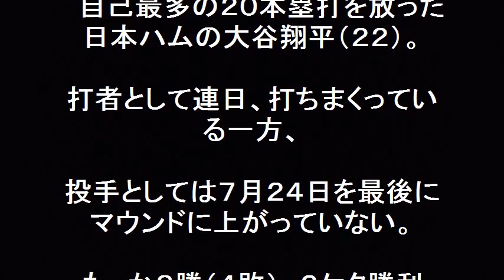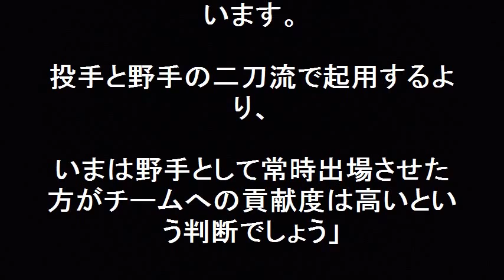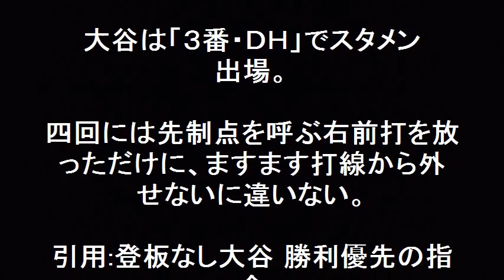大谷翔平 打ちまくり！ 日本ハム優勝のため打者に専念！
大谷翔平　打ちまり！　日本ハム優勝のため打者に専念！自己最多の２０本塁打を放った日本ハムの大谷翔平。打者として連日、打ちまくっている。残り試合も少ない中、優勝するためには、絶好調の大谷を中軸打者として専念させるのが得策だ。監督５年目の栗山監督もそろそろ２回目となる優勝を手に入れたいものだ。投手復帰はお預けになりそうだ。